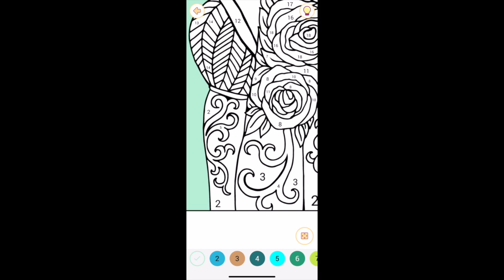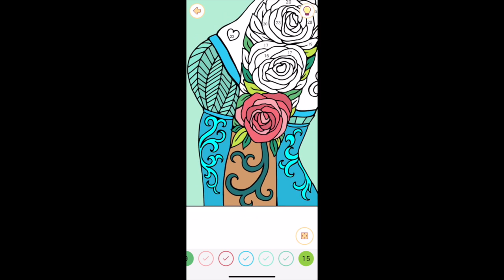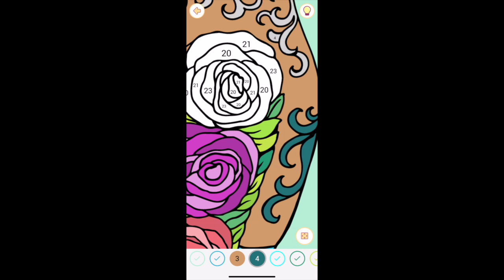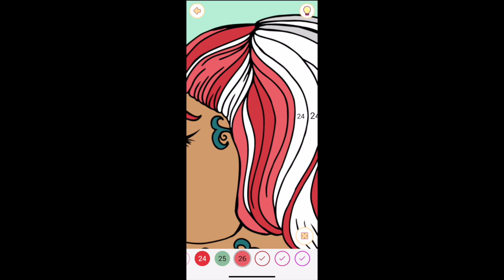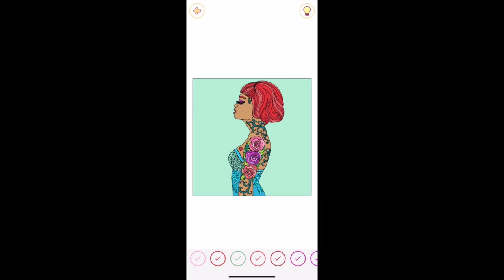The Girl With the Flower Tattoo - Happy Color | Rosie Rayne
Rosie Rayne plays Happy Color - Color by Number - The Girl With the Flower Tattoo

Does anyone else think she looks like Rhianna?

Happy Color - Color by Number is made by X-Flow, has an age rating of 4+ and is available to download from the App Store.